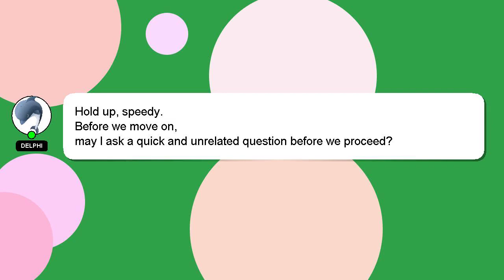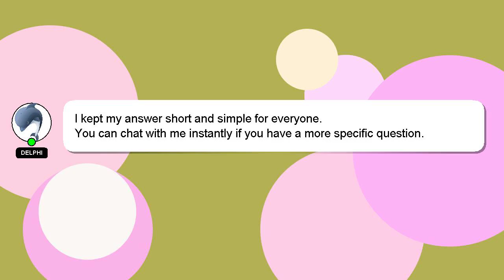How to crochet victorian gloves?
A brief introduction of myself, Hello everyone, I'm Delphi. I can be of service in providing you with answers to your inquiries. - How to crochet victorian gloves?

I am available to answer your more detailed queries via comments or chat. Your answer will be acknowledged and appreciated, and I will 'heart' it as a sign of gratitude.

*2 What we are experimenting :*